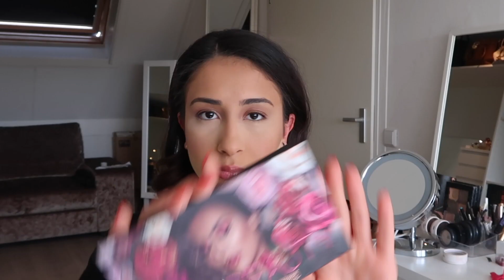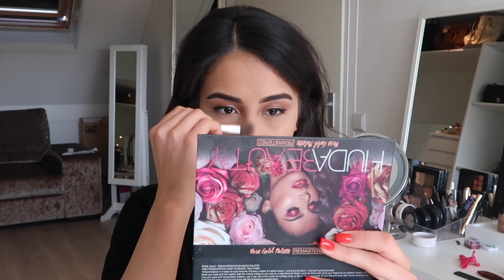My GO TO GLAM look | NINA KARAMI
Hi my babes!

I created this time a HudaBeauty inspired makeup look, with the Huda Beauty Rose Gold Remastered Palette.

Kisses,
Nina

Products I’ve used:

FACE

MAC FIX+ spray  - Coconut
MAC Studio Sculpt Foundation - NC30
MAC Studio Fix fluid Foundation - NC44
MAC Strobe Cream - Goldlite

CONCEALER
MAYBELLINE Instant anti-age concealer - 07 Sand
HUDABEAUTY The overachiever concealer - Cookie Dough 14N

CONTOUR
NYX Mineral Stick Foundation - MSF 09 Caramel
KIKO Velvet touch creamy stick blush - 05

BAKING
HUDABEAUTY Easy bake loose baking & setting powder - Banana Bread
HUDABEAUTY Easy bake loose baking & setting powder -  Blondie

EYESHADOW
HUDABEAUTY Rose gols palette remastered - Sandalwood , Henna , blessed & Moondust

EYELINER
CATRICE Liquid liner - 010 Don’t leave me

EYEBROWS
ANASTASIA BEVERLY HILLS dipbrow pomade - Chocolate
BENEFIT Goof proof brow pencil - 4

EYELASHES
QUEENTARZI LUXURY LASHES - Rose

HIGHLIGHTER, BLUSH & BRONZER
HUDABEAUTY 3D highlighter palette - Golden sands edition
KIKO long-lasting wet & Dry eyeshadow - 208
NYX Blush - PB13 mauve
CHARLOTTE TILBURY Filmstar bronze & Glow - Medium/Dark

LIPS
NYX Lip pencil - SPL831 Mauve
NINA KARAMI COSMETICS - 04 Dead roses